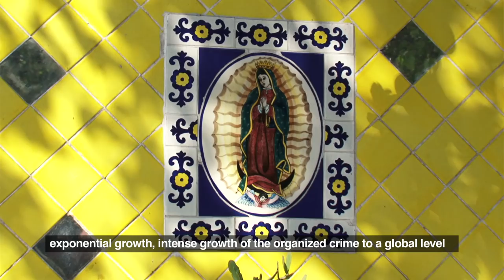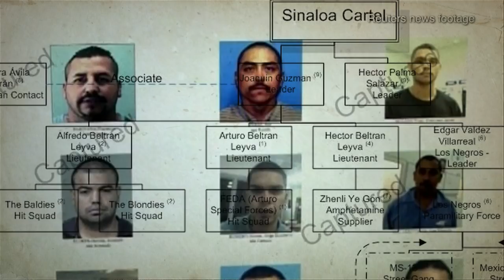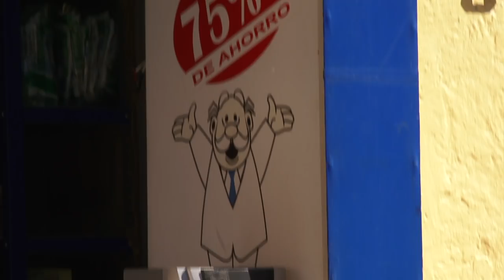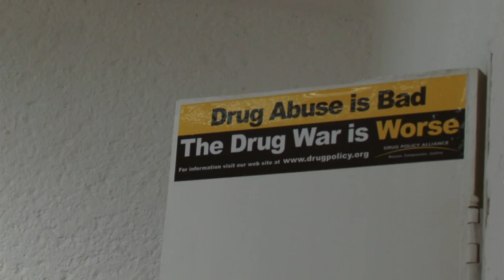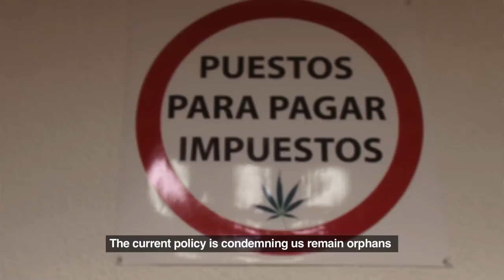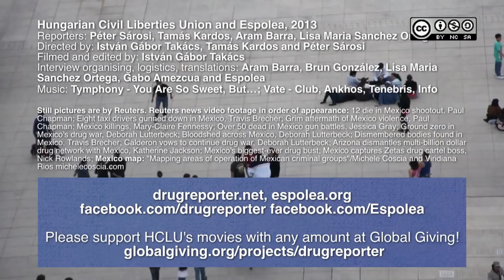The War on Drugs in Mexico - Is There an Alternative?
The HCLU's video advocacy team travelled to Mexico in 2010 to film about the negative consequences of the war on drugs campaign that has been launched by President Felipe Calderon in 2006. When we first entered the country the number of people killed in the war approached 40.000. Today, the death toll is approximately 60.000. With the help of a like-minded local NGO, Espolea, we interviewed several politicians, professionals and activists to find out why so many people had to die: were they the necessary costs of an unescapable but winnebale war, as many decision makers say, or the victims of a failed policy? Please watch and share our video to find out the answers!